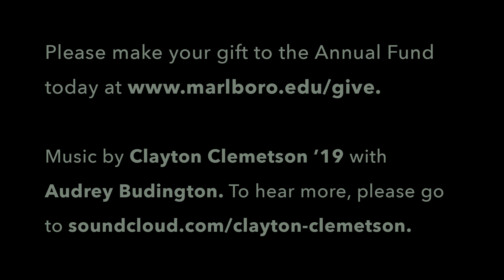Marlboro College: more accessible than ever.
Fumio Sugihara, dean of admissions talks about Marlboro College.